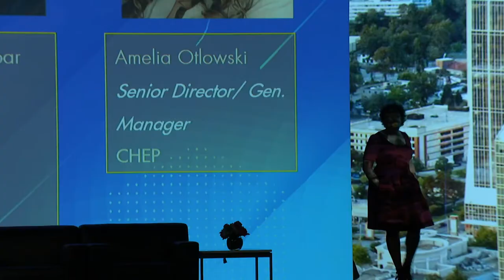2019 Conference - Conversations with High Powered Women Executives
2019 Conference - Conversations with High Powered Women Executives: Women of Color Leadership Roundtable

At the Tuesday breakfast, prior to cutting the ribbon opening the 2019 Business Opportunity Exchange, NMSDC President/CEO Adrienne Trimble brought a special emphasis to NMSDC’s reboot of its Women of Color initiative. She moderated a pair of Fireside Chats – the first featuring three women of color who are C-Suite executives, the second featuring three women of color who are millennials who are succeeding on the digital frontier.

Joining Trimble from the C-Suite were Linda Alvarado, CEO of Alvarado Construction; Anuradha Hebbar, Global Head of Diversity and Inclusion for Verizon; and Amelia Otlowski, Senior Director and General Manager, CHEP Automotive & Industrial Solutions and CHEP Pallecon Solutions. In the second Fireside Chats, Trimble welcomed Nina Vaca, Chair & CEO of Pinnacle; Tiffany Eubanks-Saunders, Senior Vice President and Tennessee Market Executive for Bank of America Private Bank; and Phyllis Newhouse, Founder & CEO of Xtreme Solutions, Inc., and Founder of ShoulderUp.